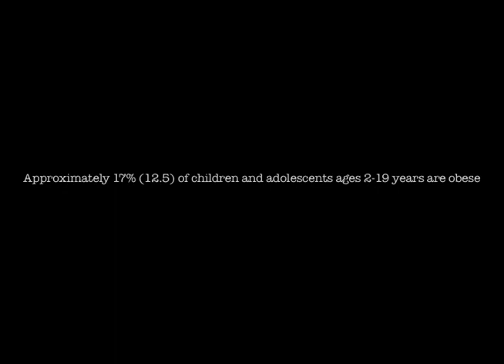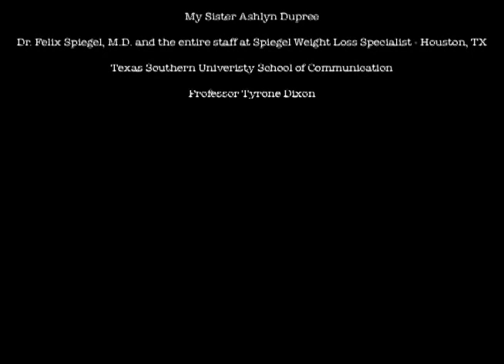Intervention - My Weight Loss Journey.mov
A documentary on my weight loss journey for my RTF 341 Editing Class at Texas Southern University's School of Communication.